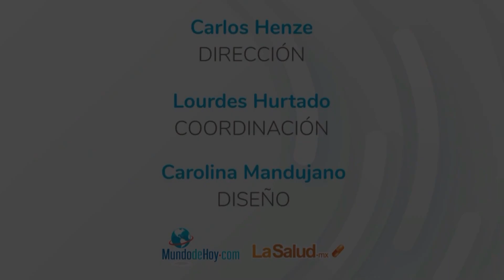Concientizar sobre la importancia de detectar el cáncer a tiempo: Cristian Von Schulz, D.G. Merck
Oncologia.mx / LaSalud.mx .- Merck organizó el evento “Un gol contra el cáncer” en el marco del pasado Día del Sobreviviente con Cáncer, para visibilizar y reconocer la red de apoyo que se teje alrededor de un diagnóstico oncológico y el seguimiento a la enfermedad.

“Hoy en día los tratamientos son cada vez más selectivos, y, por lo tanto, menos tóxicos; los eventos adversos disminuyen y se vuelven más manejables en caso de presentarse”, comentó el Dr. Eduardo Cárdenas, médico oncólogo adscrito al Centro Médico Nacional (CMN) 20 de Noviembre del Instituto de Seguridad y Servicios Sociales de los Trabajadores del Estado (ISSSTE).

“Con todos estos avances en los nuevos tratamientos, se busca incrementar la calidad de vida de los pacientes y con ello lograr que cada vez más personas que hoy enfrentan el cáncer puedan vivir más y mejor tiempo” agregó.

La importancia del tema radica en que, cada año en México, más de 191 mil personas enfrentan un diagnóstico, de acuerdo a datos de la Asociación Mexicana de Lucha contra el Cáncer (AMLCC). En consecuencia, la cantidad de sobrevivientes de cáncer también ha incrementado significativamente: hoy en día viven alrededor de 500 mil personas que han superado esta enfermedad según datos del Instituto Nacional de Cancerología (INCan).

Este aumento se debe a varios factores, principalmente a los avances en las terapias que hoy reciben los pacientes y la continua sensibilización sobre la importancia de una detección temprana para tener una mejor atención médica.

En tanto, Cristian Von Schulz-Hausmann, Director General de Merck en México, mencionó que “contar con una red de apoyo para los pacientes con cáncer es un pilar fundamental. En esta red, los pacientes pueden encontrar el apoyo emocional que nutre su determinación para superar los desafíos que esta enfermedad les presenta”.

También agregó que “tenemos que concientizar a las personas sobre la importancia de detectar el cáncer a tiempo y del tratamiento adecuado para lograr una supervivencia. Desde nuestro lugar apoyamos cualquier actividad que esté enfocada en mejorar la calidad de vida de los pacientes, así como la preservación de la misma. Para ello, deben acudir con su médico a tiempo para poder ganarle al cáncer y meter gol”.

Consulta la nota completa en Oncologia.mx y LaSalud.mx